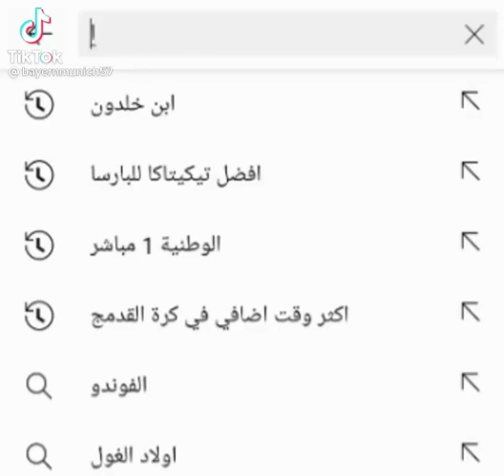أااااااااه !!!تابعوني على قنات tik tok لأكثر فيديوهات🙏🙏